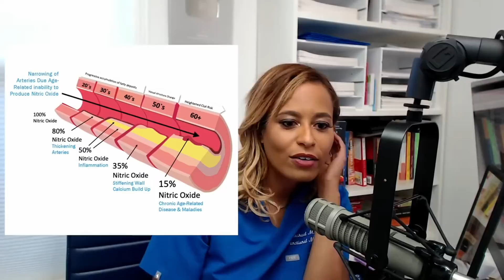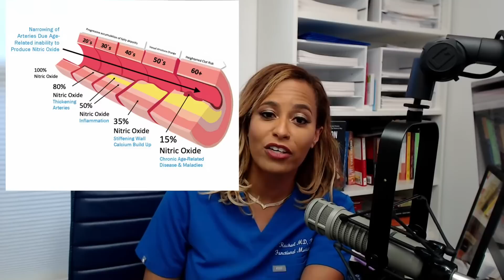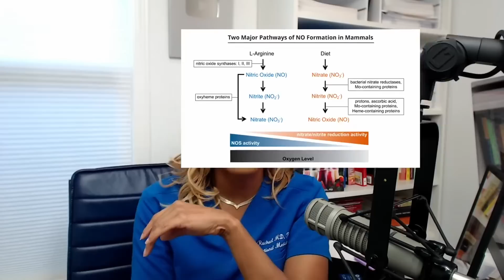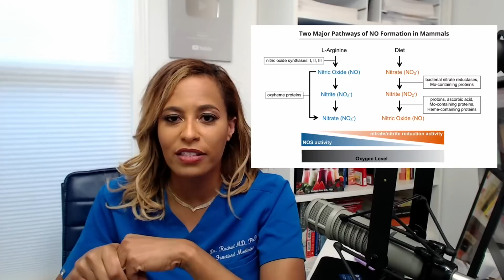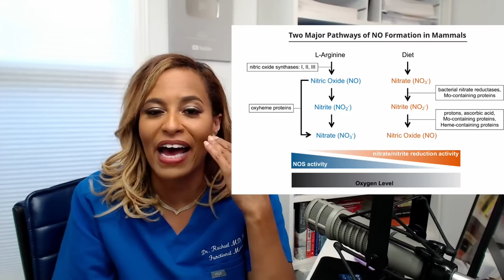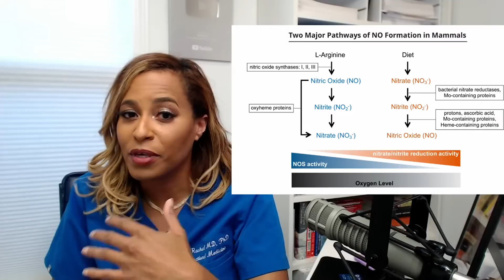Slow Down On L-Arginine And Boost Nitric Oxide With This Pathway!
You should slow down on your consumption of L-Arginine... Yep I said it, and let's get into why!

- Get to the source of the issue- Take the FREE quiz today!

⌚⌚ Timestamps ⌚⌚
00:00 Introduction and Warning about Arginine
00:38 Explanation of Nitric Oxide Production Pathways
03:36 Nitric Oxide Synthase
05:46 Different Nitric Oxide Production Pathways and Control
06:45 Importance of Nitrates in Diet and Repairing Pathways
08:04 Caution Against Chronic Use of Mouthwash